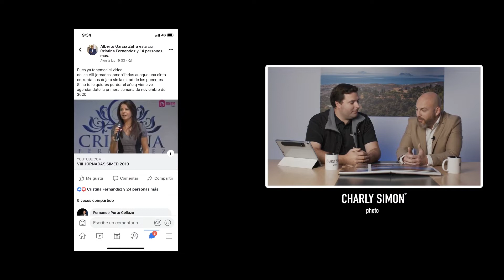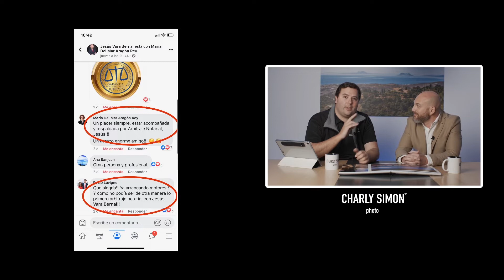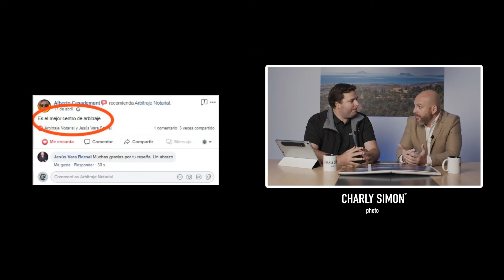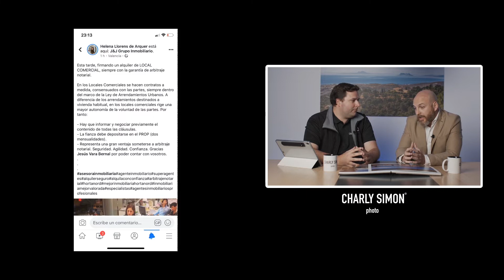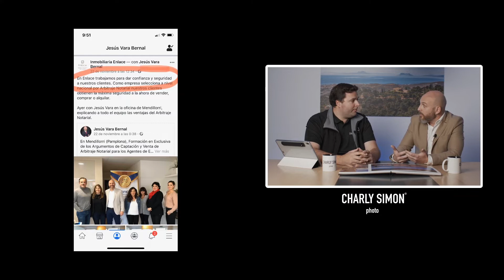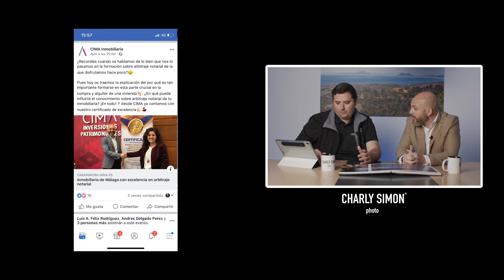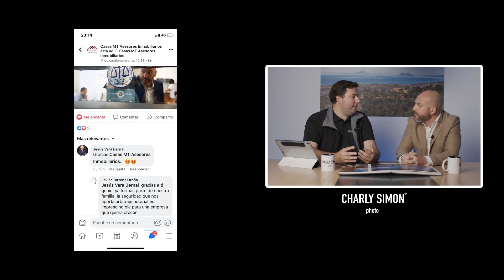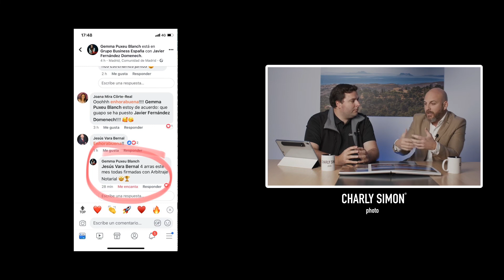Entrevista con Jesús Vara (Arbitraje Notarial)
Maravillosa charla con Jesús Vara, responsable de Expansión de Arbitraje Notarial en España. Muy interesante!

Are you ready for some REAL ESTATE PHOTOGRAPHY?

MY ONLINE TRAINING:

📸  Real Estate Photography Course - From Beginner To Pro in Less than 5 Hours.

CHARLY SIMON PHOTO GEAR & TOOLS
📷  My Real Estate Photography Camera

Nikon D850

📷  My Real Estate Photography Lenses

Nikkor 14-24mm 2.8G ED

Nikkor 24-70mm 2.8G ED

📷  My Real Estate Photography Tripod

Manfrotto 055X3 PRO

🃏  My Memory Card

San Disk 64Gb

🎒 My Real Estate Photography Backpack

Manfrotto Advanced

🖥️ My Real Estate Computer for Editing

💾 My Real Estate Retouching Software

✉️ Sign up to my email newsletter and see Extremely Cool Mansions

🌍 My Portfolio

WHO ARE YOU WATCHING?
My name is Charly Simon, and I'm a Real Estate & Architectural Photographer born and raised in the beautiful City of Marbella, Spain.

Half of my family is American, so I lived 11 years there... Where I learned this amazing passion of mine; Architecture and Real Estate Photography.

I will be happy to solve all the Real Estate Photography Questions you might have!

PS: All prices from the links are the same prices you can find if you search for the product. I just make it easier for you!